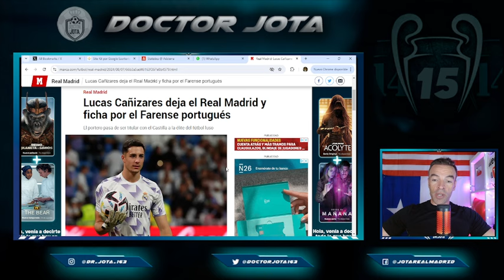El jugador que ayer se DESPIDIÓ del R.Madrid ¿para siempre?